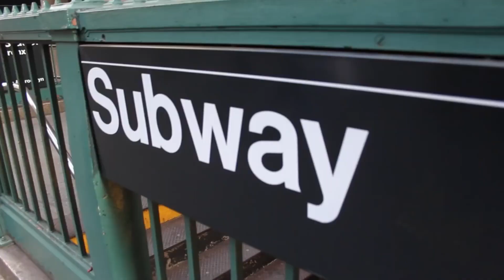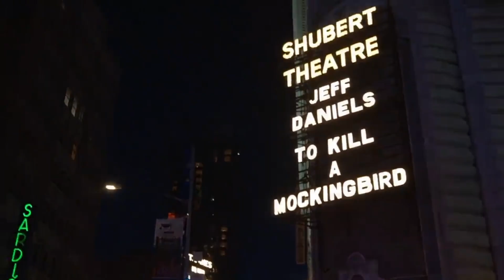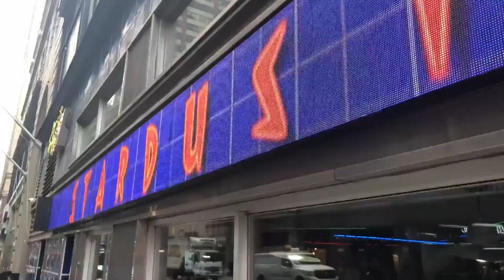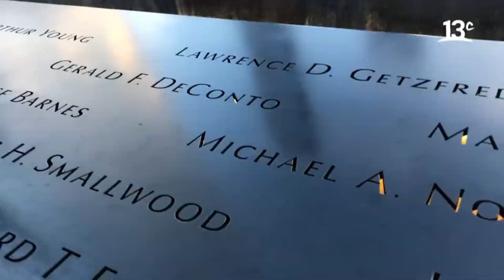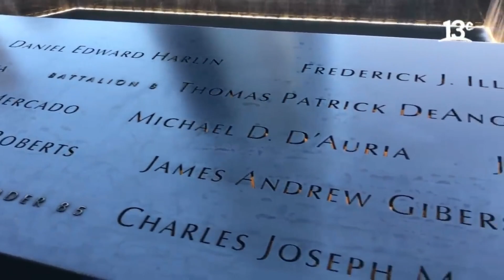La ciudad que nunca Duerme: Nueva York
En este fascinante episodio, tenemos el honor de contar con una invitada especial: la encantadora Denisse Oller. Únete a nosotros en este recorrido virtual por los tesoros de la Gran Manzana mientras descubrimos los lugares más emblemáticos y las experiencias más emocionantes que Nueva York tiene para ofrecer.

Denisse Oller, una experta en viajes y amante de esta ciudad cosmopolita, compartirá con nosotros sus conocimientos, consejos y secretos mejor guardados. Juntos, exploraremos los rascacielos imponentes de Manhattan, pasearemos por Central Park y nos perderemos en los vibrantes barrios de Brooklyn y Queens.

A lo largo de este episodio, revelaremos los mejores lugares para disfrutar de la famosa gastronomía neoyorquina, desde las deliciosas pizzas de la Pequeña Italia hasta los bagels auténticos de la zona judía. Además, no te pierdas los consejos de Denisse sobre cómo disfrutar de los icónicos espectáculos de Broadway y de la energía inigualable de Times Square.